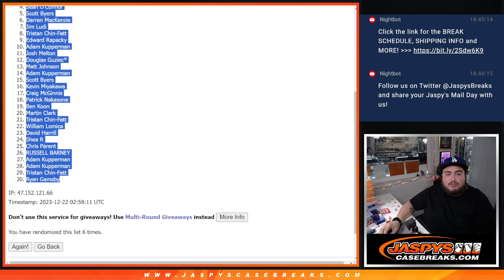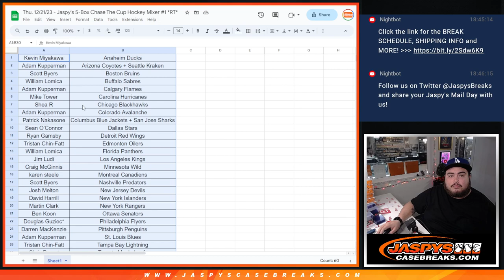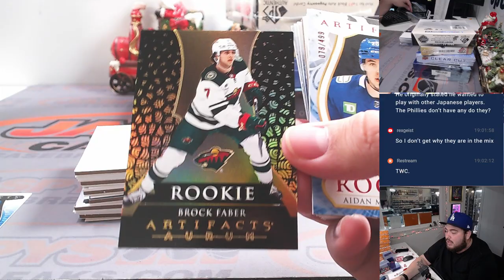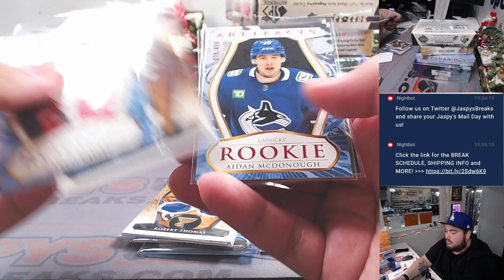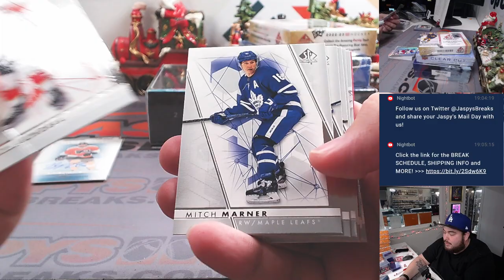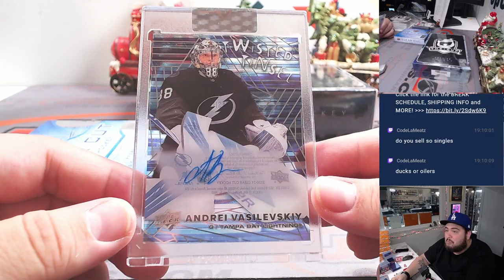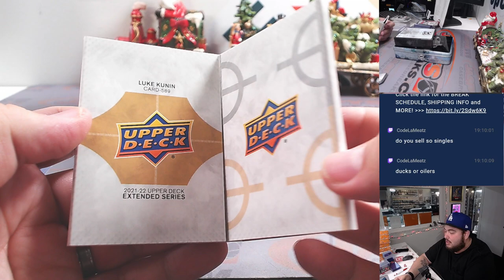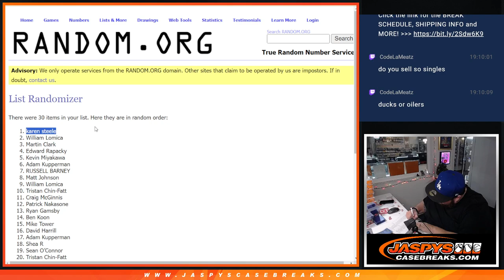Thu. 12/21/23 - Jaspy's 5-Box Chase The Cup Hockey Mixer #1 *RT*